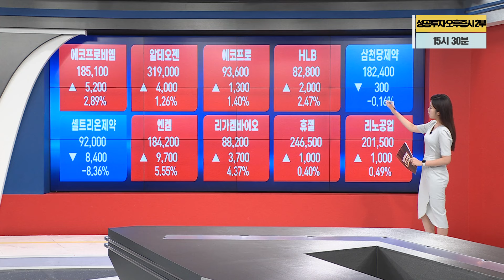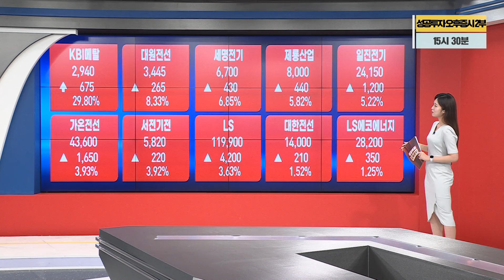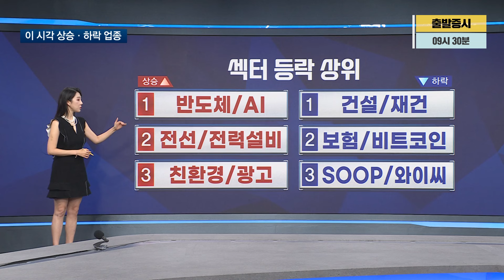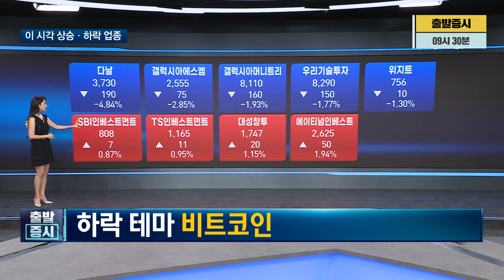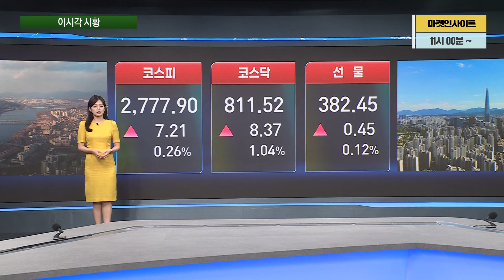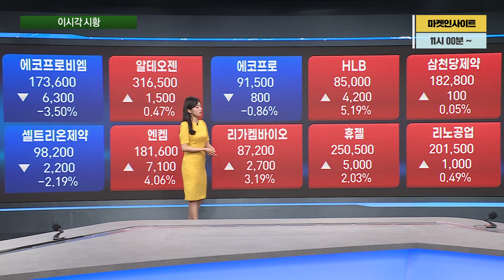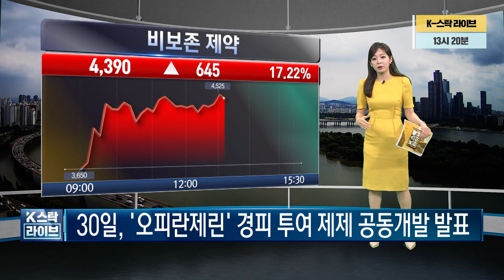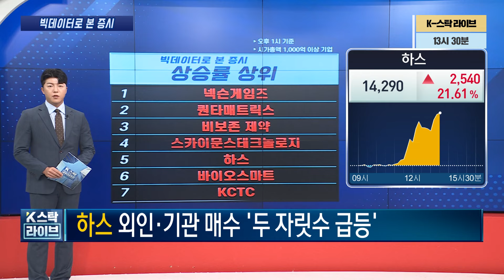[투데이 시황]ㅣ2024년 8월 1일ㅣ주식 시장 핵심 요약ㅣ관심 업종ㅣ종목·시황 총정리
▷타임라인
00:00 오늘장 마감 시황
05:40 오전장 상승 하락 업종
10:09 오전장 시황 UPdate
14:03 VI 급등주 & 급락주
15:35  BIG DATA로 보는 오후 시황